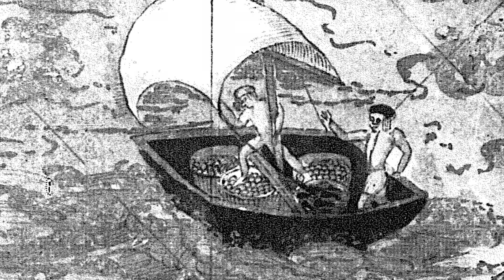Metropolis Intercom - Basilisk